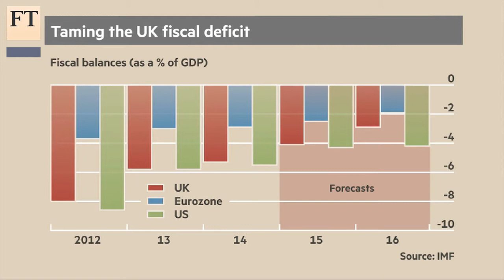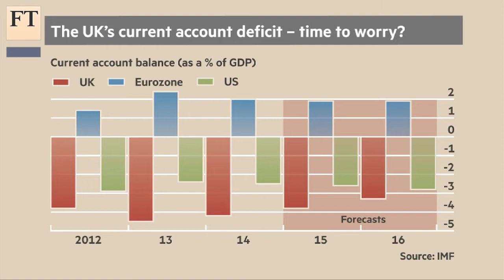Will election hurt UK’s debt rating? | FT Markets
Would the uncertainty of a hung parliament as a result of the UK election affect the country’s debt rating? James McCormack, head of sovereign ratings at Fitch, tells the FT’s Ralph Atkins what political and economic situations may be of influence.